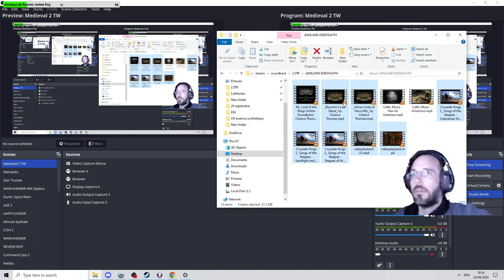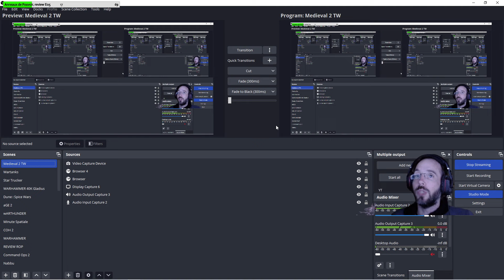Divide and Conquer, Gondor (mod EUR) E19 FINAL "Je jette l'éponge!"